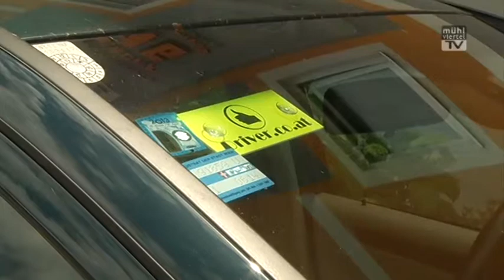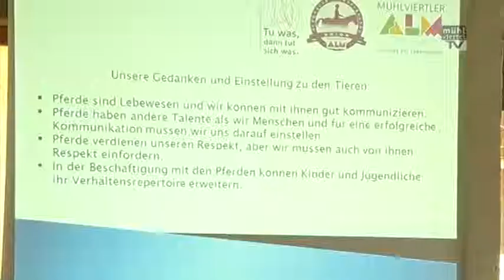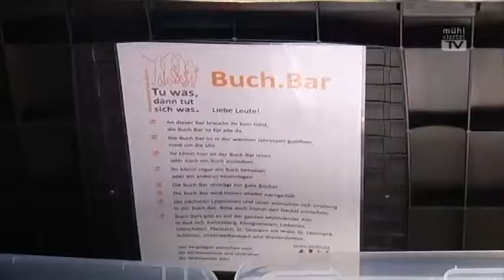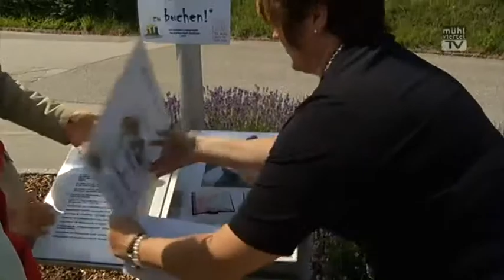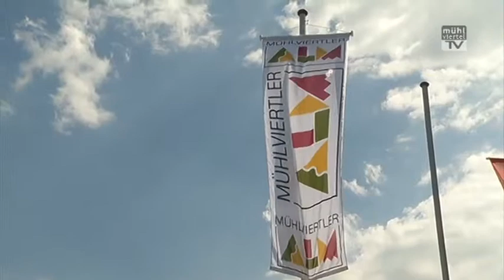Tu was-Projektrundreise in der Mühlviertler Alm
Das Tu was-Team und ausgewählte MedienvertreterInnen besuchten am 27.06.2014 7 Projekte, die im Rahmen des Sozialfestivals Tu was, dann tut sich was. 2013 und 2014 umgesetzt wurden bzw. werden.